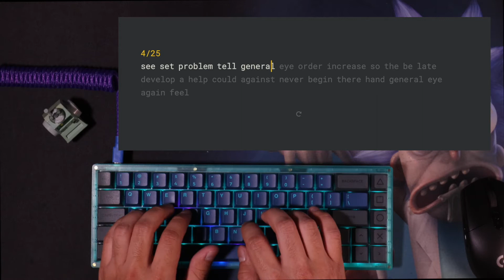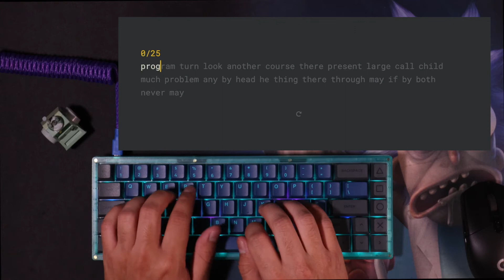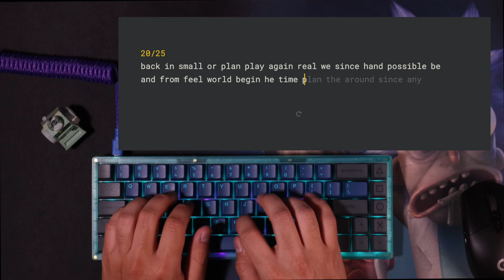KBD67 Lite (R2) Typing Test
My first video ever! Just got into the hobby and this is my first custom keeb. The stabs need word but go ahead and give it a listen.

Keyboard: KBD67 Lite
Switches: Durock L series (67g) purple stem
                  -Lubed w/ 205g0 and filmed
       Mods: Kaihl Box Jades, Modded into linear switches
                 -Lubed w/ 205g0
Keycaps: Alphas - Akko Macaw
                 Mods: KBD Fans Cement Gray

Cable: Yunzii Custome Coiled cable (Purple)